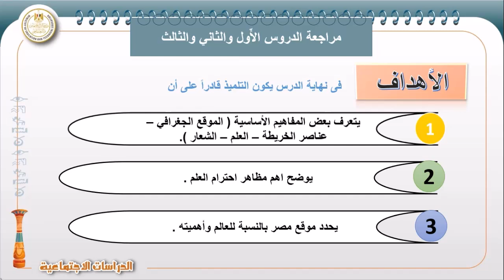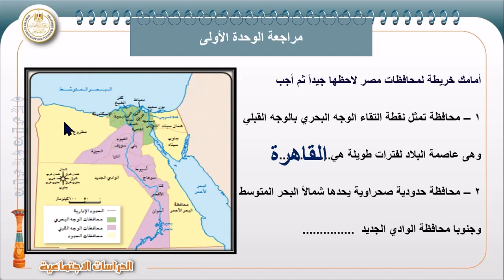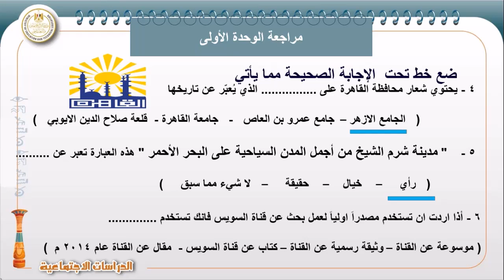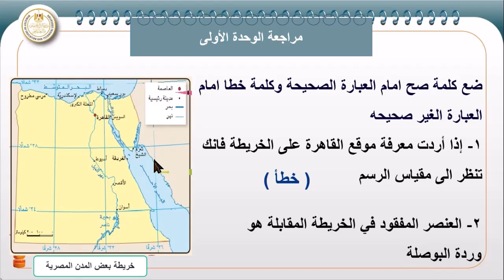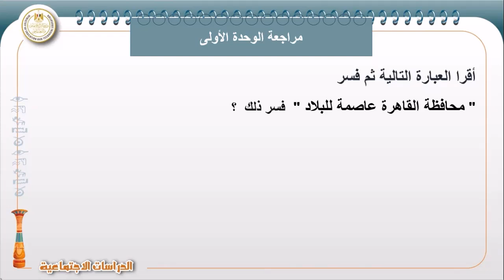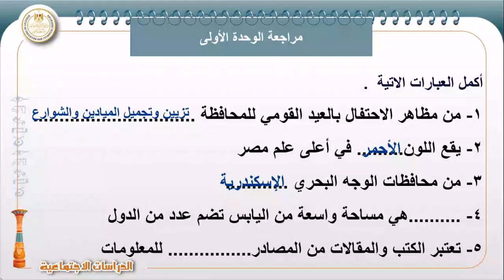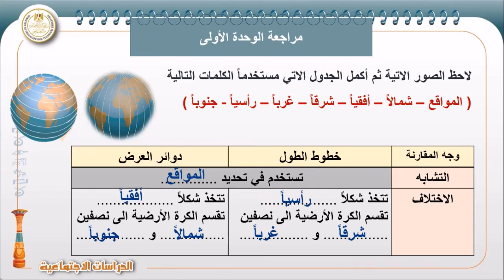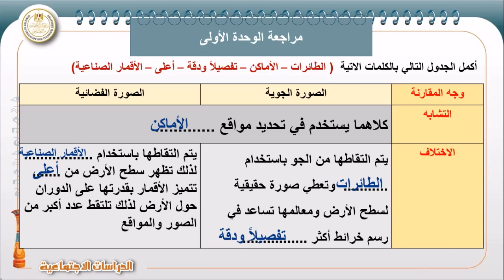دراسات اجتماعية للصف الرابع الفصل الدراسي الأول مراجعة على الوحدة الاولي _ بلدنا ورموزه الوطنية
دراسات اجتماعية للصف الرابع الابتدائى الفصل الدراسي الأول _ 2024 _ 2024 مراجعة على الوحدة الاولي _ بلدنا ورموزه الوطنية